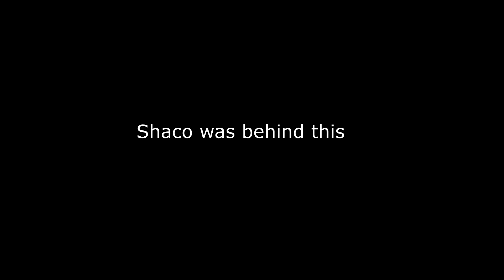Invisible mordekaiser?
I found this very amusing.